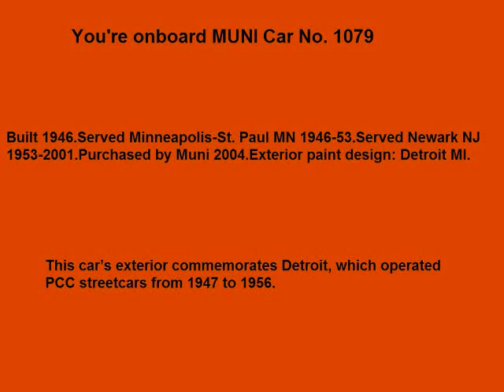~ MUNI Car No.1079. Friday, ‎January ‎02, ‎2009, ‏‎02:21 PM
You're seeing Car No. 1079

~ mean a street car never post on YOU TUBE!

Built 1946.
Served Minneapolis-St. Paul MN 1946-53.
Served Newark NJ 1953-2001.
Purchased by Muni 2004.
Exterior paint design: Detroit MI.
This car's exterior commemorates Detroit, which operated PCC streetcars from 1947 to 1956.

CRBM1079 - Friday, ‎January ‎02, ‎2009, ‏‎02:21 PM